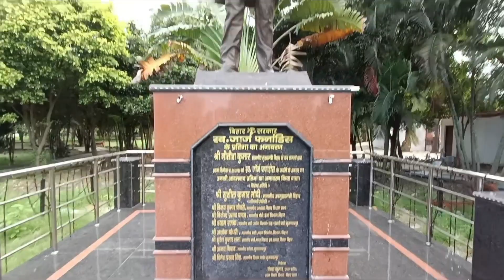CITY🏙 PARK IN MUZAFFARPUR || BIHAR || EXPLORING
Address:-  Company Bagh Rd, Sutapatti, Pokhraira, Muzaffarpur, Bihar 842001

Equipment Use karta hu video banane  ke liye
Boya vlogging Mic By MM1
HP Gamming pavilion laptop
Boya vlogging Mic By M1

Music Use🎵
No Copy Right Sound (NCS)
LICENSES
AEI (on behalf of NCS); LatinAutor - Warner Chappell, LatinAutorPerf, UNIAO BRASILEIRA DE EDITORAS DE MUSICA - UBEM, Featherstone Music (publishing), LatinAutor, and 7 Music Rights Societies

Think positive be always happy 😊